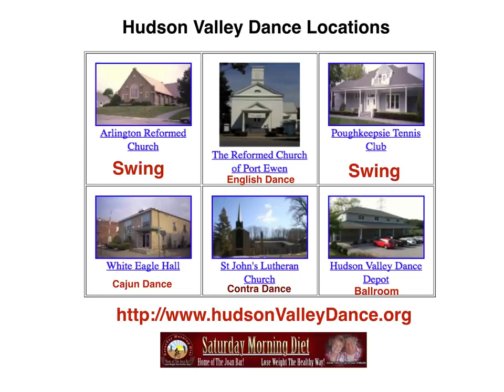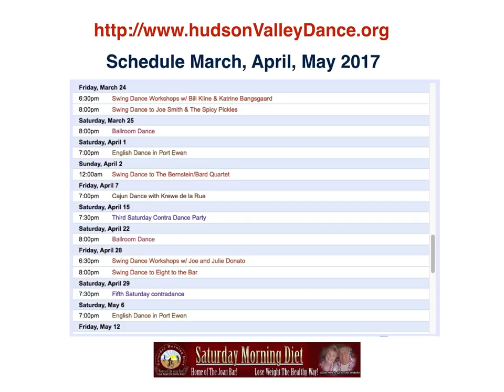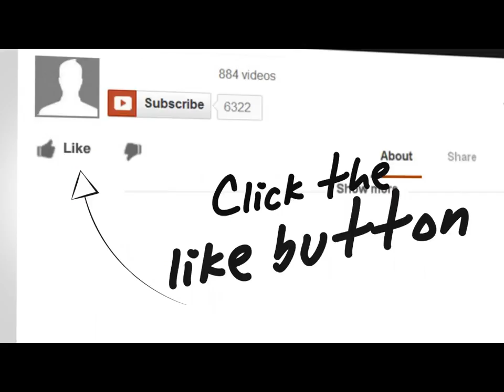You Don't Have To Stay Alone In Your Room -Hudson Valley Has Dances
Why Stay Alone In Your Room ? Hudson Valley Has Dances Community Dance is a Not-For-Profit Community Dance organization in the Hudson Valley what puts on all forms of dances. They offer dances with live bands, Swing, Contra, Ballroom, Cajun/Zydeco and English Country dancing. No experience or partner needed. Age is not a consideration, young or old all are welcome. If you don't live in the Hudson Valley check Google for listing of non-profit Community Dance Organizations in your area. Let us know if this video has been of service to you in the comments section.Get FREE; 10 page Weight Loss eBook